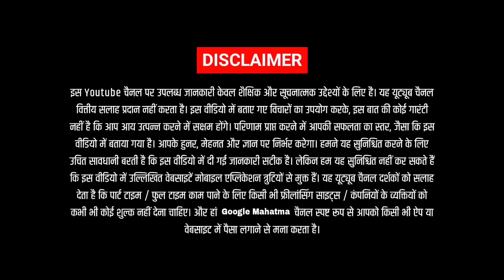Motu Patlu Game Khelkar paise kaise kamaye | Motu Patlu game khelo paise kamao | Motu Patlu new game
☄️ Hello, Friends, | am Ramchand Kashyap Owner Of  ''Google Mahatma" YouTube Channel Today | Will Explain about Motu Patlu Game Khelkar paise kaise kamaye | Motu Patlu game khelo paise kamao | Motu Patlu new game

Google Mahatma
Googlemahatma